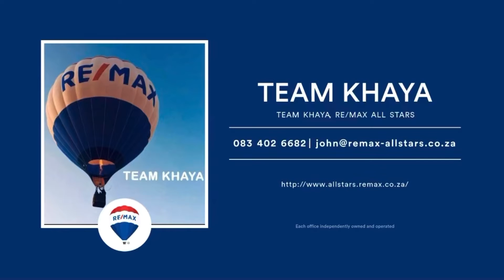18 Letaba, Eastcliff - REMAX Team Khaya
OFFICE| BUSINESS GEARED OPPORTUNITY - PRIME REAL ESTATE IN OAKDENE|EASTCLIFF – 1 041M2 STAND WITH MULTIPLE USE OPPORTUNITIES

• Large and centrally located stand measuring 1 041m2
• Great location - close to The Glen Shopping Centre
• Includes offices, change rooms and toilets
• 40m2 training | conference room
• Staff chill out | lunch | smoking area
• Airconditioner and office layout setup
• Loads of parking available
• Secure with high palisade fencing, burglar proofing and alarm
• Located in sought after area – loads of potential investment options

Serious Seller – Serious Price – Serious Real Estate. Come See, Come Dream, Make That Investment Move!